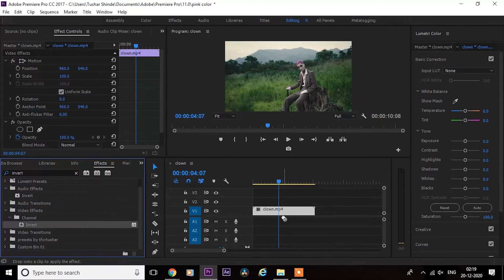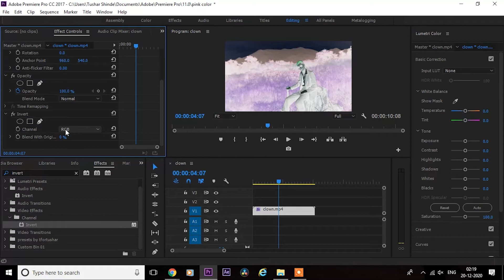Green grass To PINK COLOR Effect In Premiere Pro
How To Make Green Grass To Pink In Adobe Premiere Pro.

Hye

My Name Is Tushar And I Will Show You How To Edit Videoes Easily And How To Do Amazing Effects In Very Easiest Way.